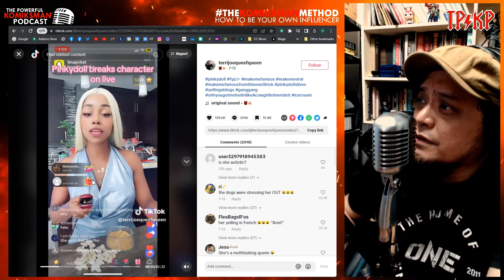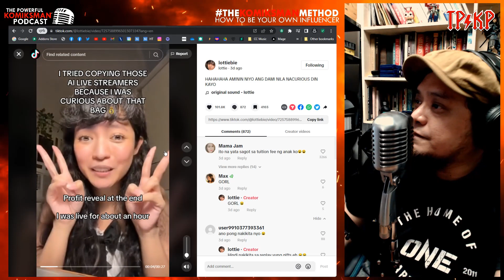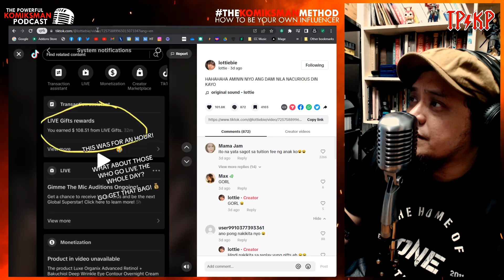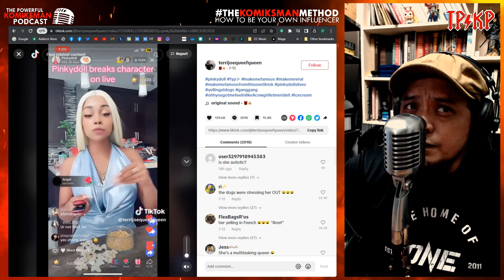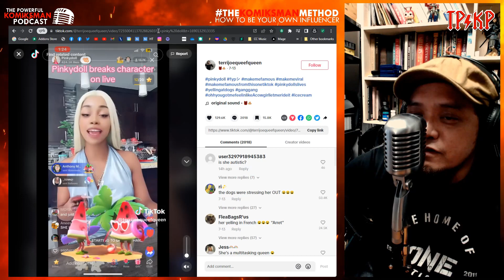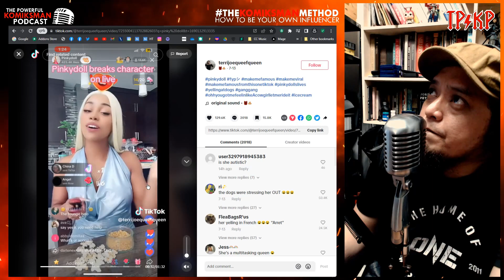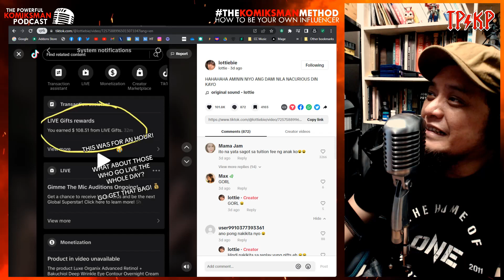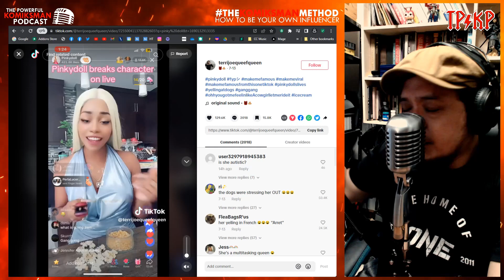SOCIAL DECAY: TikTok NPC Livestream Trend, OF, and SADBOIS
Nakarating na sa Pilipinas ang napaka-weirdong tiktok trend na NPC livestreamer kung saan kumikita ang mga gumagawa nito ng libo-libong dolyar. Kaya diniscuss ni Komiksman ang mga nagko-contribute kung bakit nagiging posible at sikat ang mga ganitong uri ng kasabawan. ☕